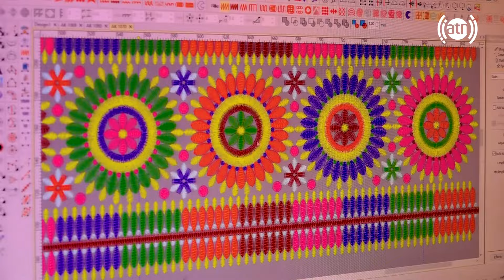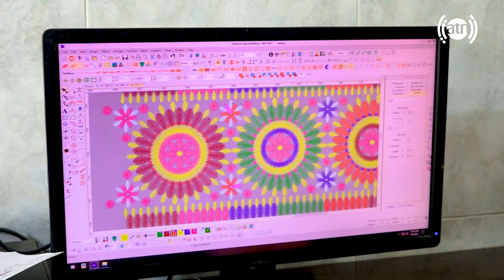تولید تکه های با کیفیت در کابل، گزارش فرشته عظیمی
High quality fabrics products in Kabul, Freshta Azimi reports